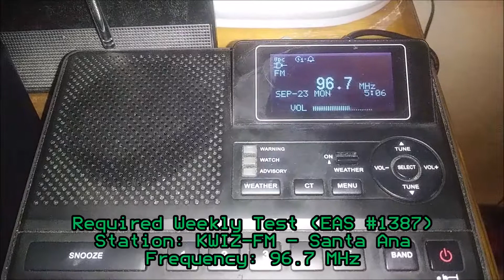KWIZ 96.7 Required Weekly Test (EAS #1387) 9/23/19